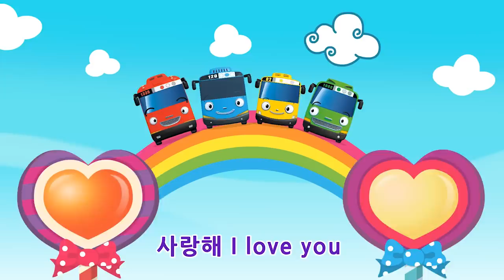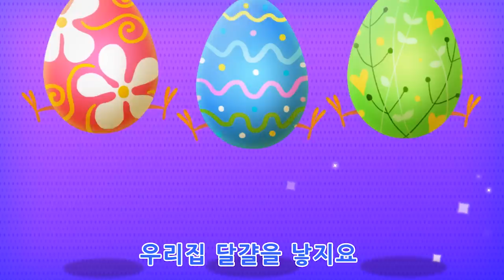타요 인기동요 야옹아 야옹아 외 60분 l 타요 동물송 l 꼬마버스 타요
[가사]

야옹아, 야옹아
어디에 갔었니?
예쁜 여왕님을 뵈러
런던에 갔었죠
야옹아, 야옹아
거기서 뭘했니?
여왕님 의자 아래 생쥐를
워!하고 놀렸죠

야옹아, 야옹아
어디에(어딜) 갔었니?
런던에 갔었죠
야옹아, 야옹아
거기서 뭘했니?
워!하고 놀렸죠.

(반복)

야옹아, 야옹아
어디에 갔었니?
런던에 갔었죠
야옹아, 야옹아
거기서 뭘했니?
워!하고 놀렸죠

야옹아, 야옹아
런던에 갔었죠
야옹아, 야옹아
거기서 뭘했니?
워! 하고 놀렸죠.